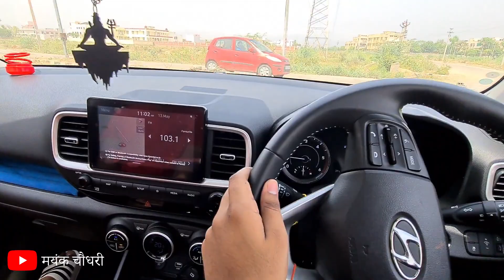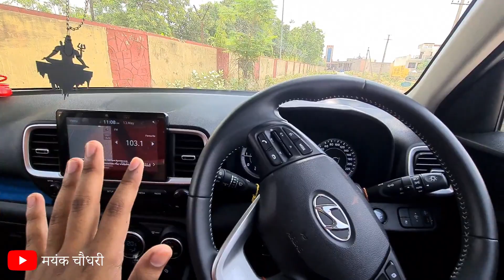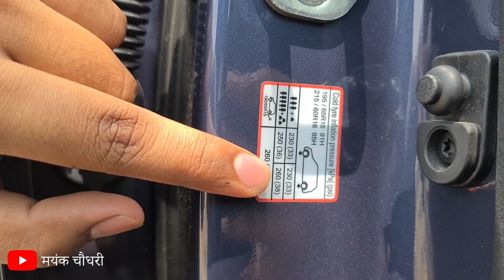Hyundai Venue Suspension Practically Tested | बहुत बेकार है ?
To buy Towing belt 👇

To buy Tyre inflator 👇

To buy Baseball Bat 👇

To buy Magnetic Sunshade 👇

To buy Dashboard ring  👇

To buy Shiv ji locket 👇

To buy Mahakal locket 👇

To buy Airwick scent 👇

To buy Car Washer 👇

To buy Wurth Car Kit 👇

To buy Microfibre Cloth 👇

To buy Wurth Tyre Foam Spray 👇

To buy 3M Rat Replent Coating 👇

FOLLOW ME ❤

आपका अभार ❤